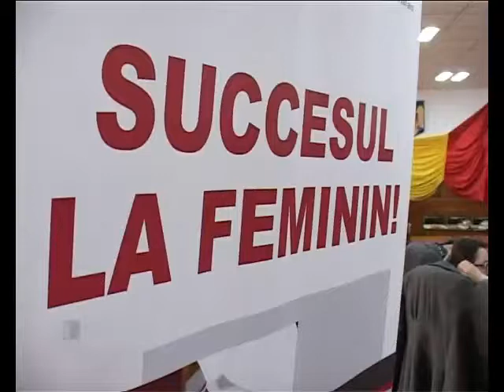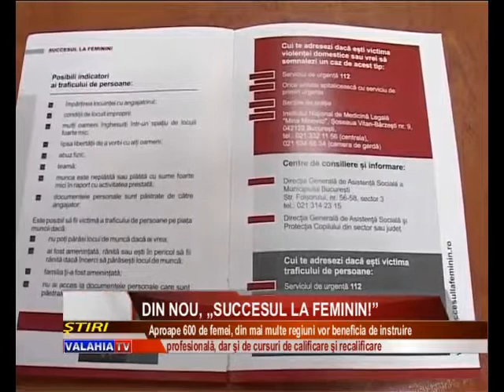Din nou, „succesul la feminin!”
Creşterea conştientizării privind combaterea traficului de persoane şi a violenţei domestice. Este scopul unui proiect intitulat „succesul la feminin” şi care se adresează exclusiv sexului frumos din regiunile Sud Muntenia şi Bucureşti – Ilfov.